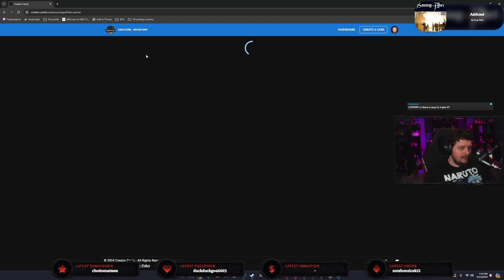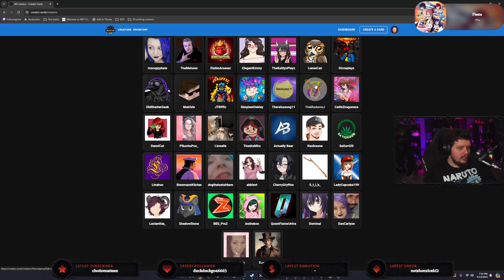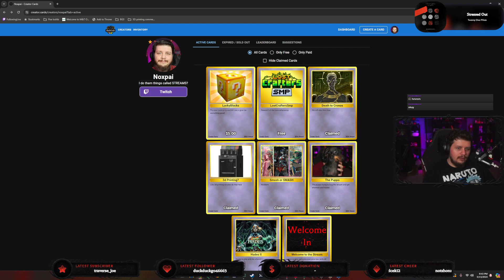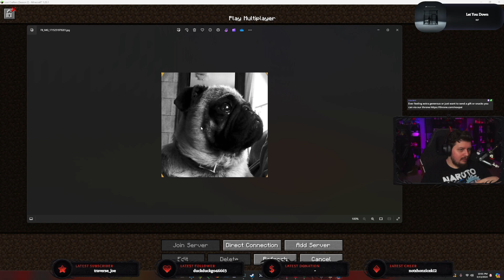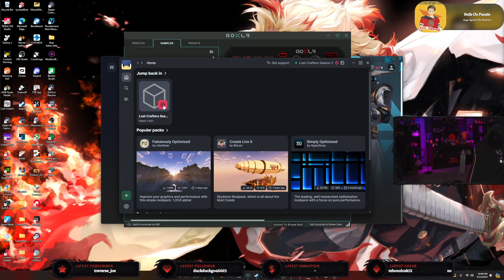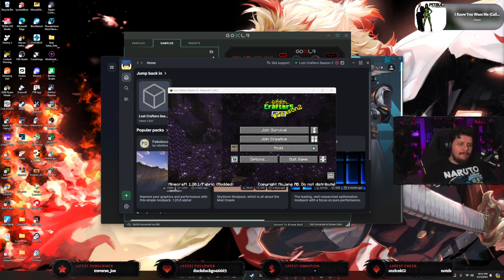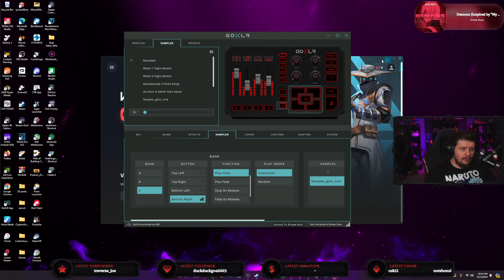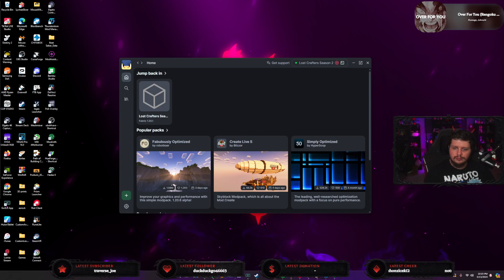VoD 5-13-24 LostCraftersSmp| Day 7 resources and more building?? !cc !socials !akliz